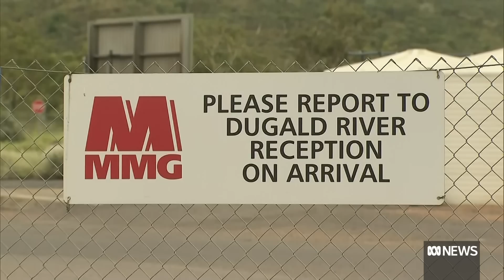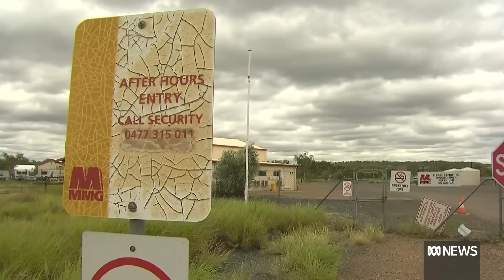Missing miners confirmed dead after plunge into pit at Queensland mine | ABC News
The two miners reported missing after an incident at Dugald River on Wednesday have been found dead after an extensive search and rescue operation.